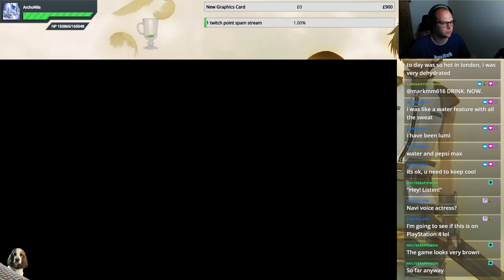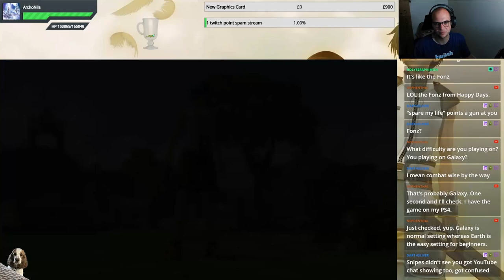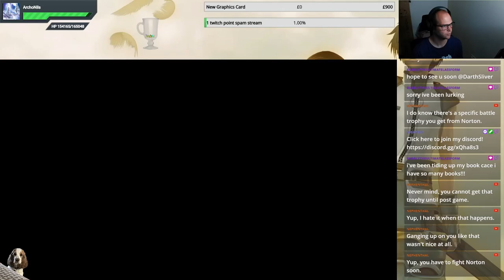Snipes plays... Star Ocean: Til The End Of Time - Playthrough Part 2